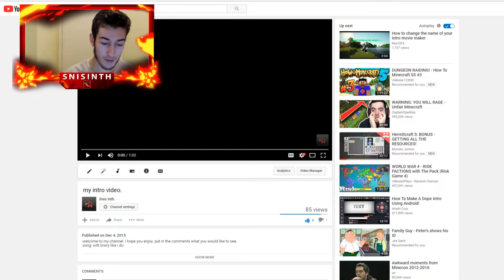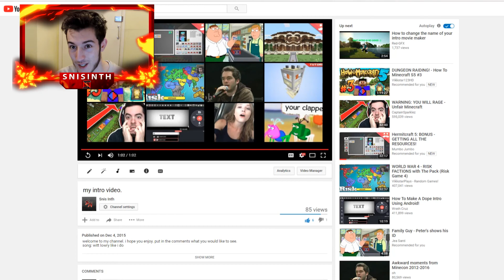Reacting to My First Ever Video!!!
thank you all for watching, if you know how i can improve anything, please be sure to let me know in the comments, like and subscribe if you enjoy what you see, also be sure to check the channel out!!!
THANK YOU to Archie for the new graphics on the channel!!!